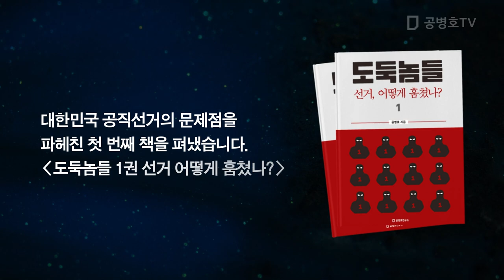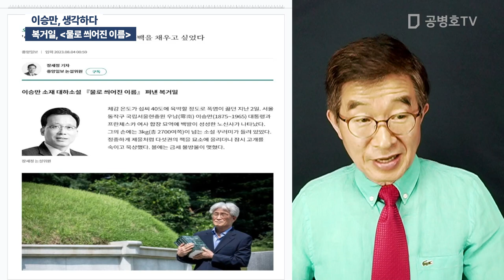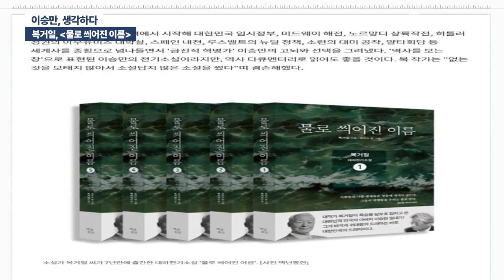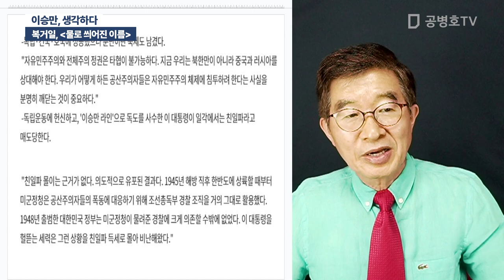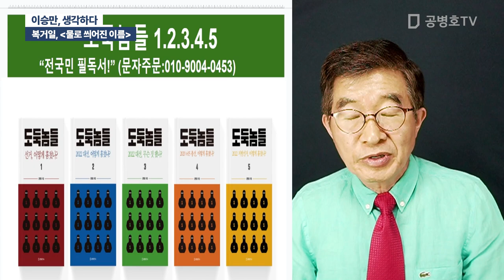이승만, 생각하다 / 복거일, [물로 씌어진 이름] [공병호TV]